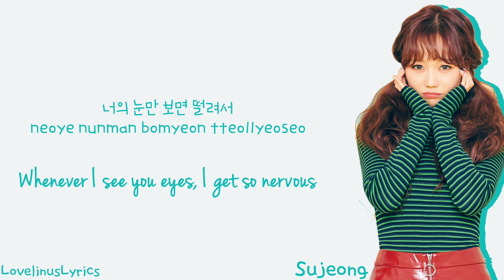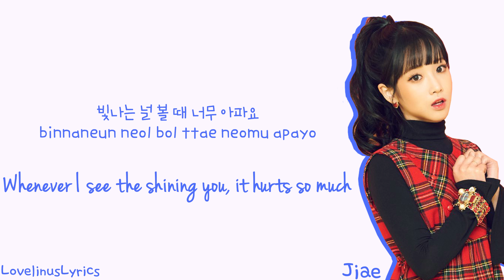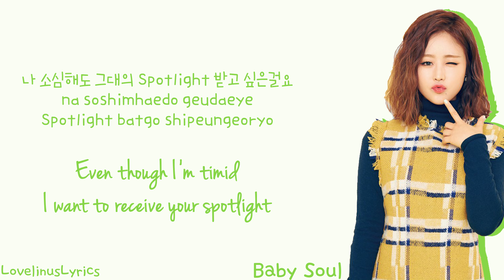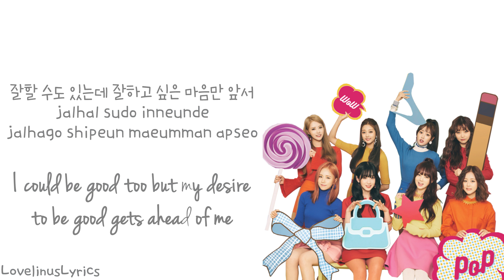LOVELYZ - Cameo - Lyrics (Color Coded/Han/Rom/Eng)